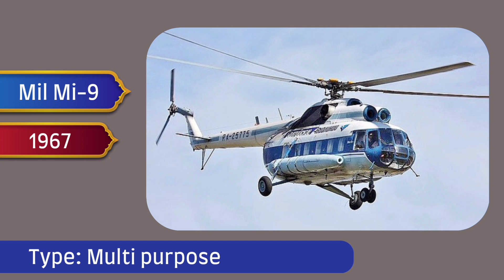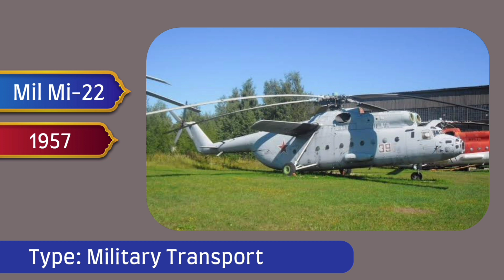Mil Moscow Helicopters list - Mil Mi Helicopters